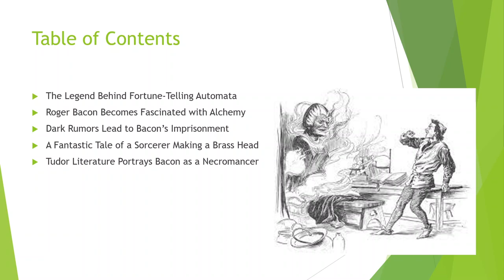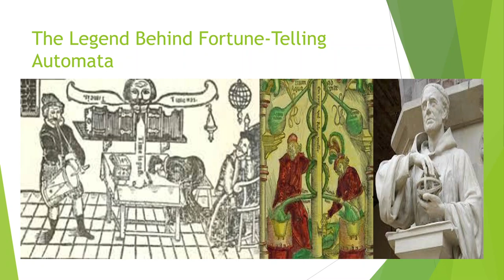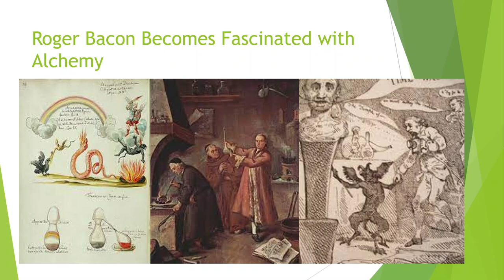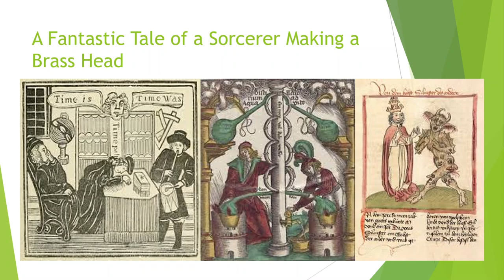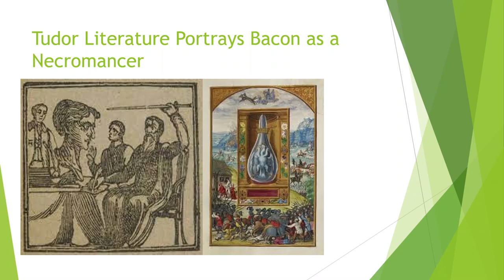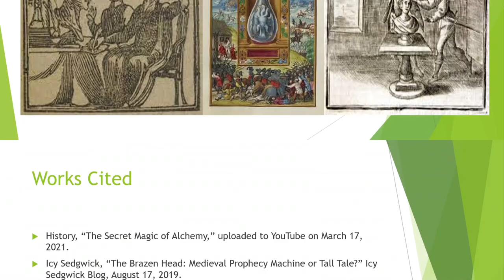Did Alchemist Roger Bacon Create a Talking Head?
For centuries, the legend of talking brass heads made by powerful sorcerers captivated audiences. Yet, could there be any truth to this fantastic tale? During the 13th century, a monk named Roger Bacon carried out mysterious experiments in his laboratory. Might these have been legitimate research, or something more sinister?